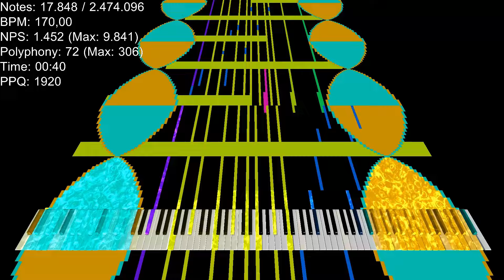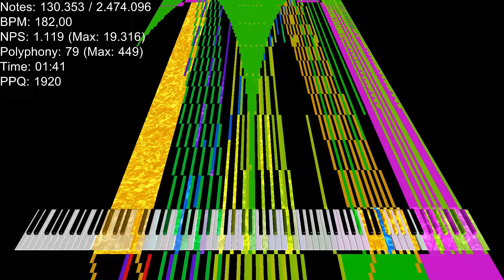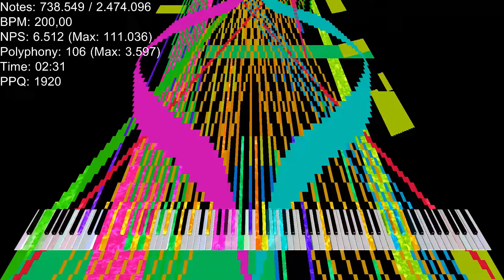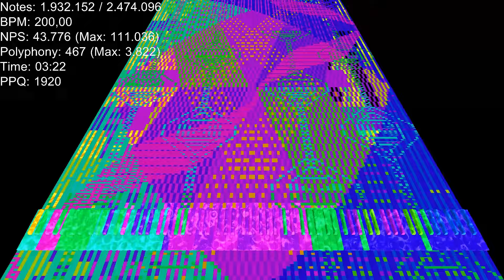Black Midi Ramadan Medley 2024 D5.2 2.47 Million Notes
Made by:The Ramadan Team (Ardi Hacker BMI,Lyzen's Piano,RaySquareMid,VGBMP BMI And Parallax BMI (Haikal))
Soundfont:TOUHOU INSTRUMENT + DRUM KIT not by me